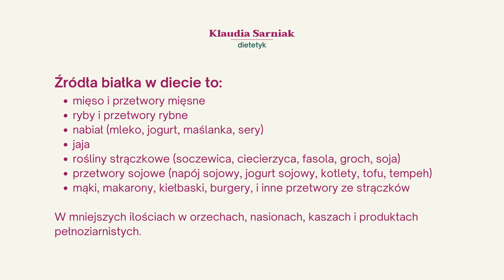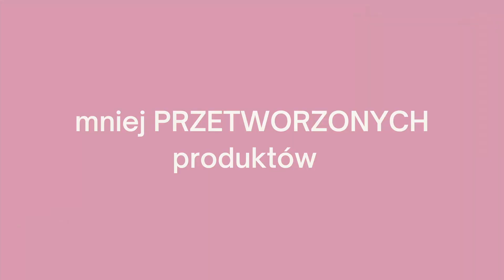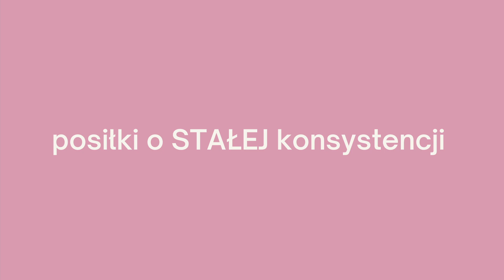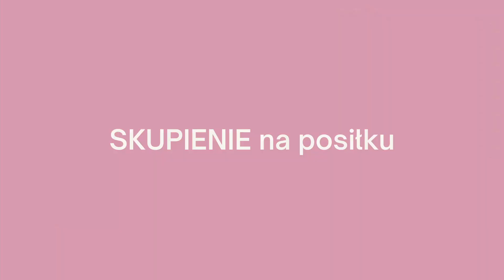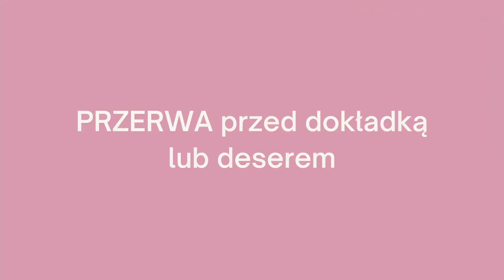Dlaczego nie możesz schudnąć - Jak jeść mniej i nie czuć głodu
Jeśli jesteś na diecie, starasz się zmieniać nawyki ale nie widzisz efektów i zastanawiasz się dlaczego nie możesz schudnąć to w tym filmie znajdziesz 10 sposobów, które Ci w tym pomogą. Przygotowałam dla Ciebie 10 skutecznych rozwiązań jak jeść mniej i nie czuć ciągłego głodu na diecie.

Jeżeli starasz się zmieniać nawyki żywieniowe, ale nie widzisz efektów i zadajesz sobie pytanie dlaczego nie możesz schudnąć
[autopromocja]

Zapraszam Cię też do innych miejsc w sieci, gdzie możesz mnie znaleźć:
✨ Dołącz do mojego newslettera i pobierz bezpłatny ebook, w którym znajdziesz sposoby, które pomogą Ci w odchudzaniu.

✨ Zaobserwuj mnie na Instagramie, gdzie znajdziesz jeszcze więcej wskazówek i przepisów na sycące posiłki

✨ Sprawdź jadłospisy, w których znajdziesz pomysły na proste, zdrowe przepisy, które pomogą Ci schudnąć.
[autopromocja]

Zwiększony apetyt, ciągłe odczuwanie głodu lub ochoty na przekąszenie czegoś to trudność, która spotyka wiele osób z zaburzeniami metabolicznymi, insulinoopornością, gdzie sygnałowanie hormonalne jest zaburzone. Skutkiem jest nieprawidłowe odczuwanie głodu i sytości - a zwiększony apetyt prowadzi to spożywania większej ilości energii i dalszego pogłębiania się problemu.

Dlatego w dzisiejszym filmie pokazuję, jak jeść mniej dzięki zwiększeniu sytości posiłków oraz jakie dobre nawyki warto wprowadzić, żeby szybciej i na dłużej odczuwać sytość, a dzięki temu schudnąć.

10 rozwiązań na to jak jeść mniej i schudnąć:
1. Więcej białka w diecie
2. Więcej błonnika w diecie
3. Odpowiednie nawodnienie
4. Mniej przetworzonego jedzenia
5. Posiłki o konsystencji stałej
6. Mniejsza liczba posiłków
7. Jedzenie z uwagą
8. Przerwa przed dokładką
9. Dobry sen
10. Ograniczenie jedzenia pod wpływem stresu

Nie zapomnij zostawić kciuka w górę i koniecznie daj znać w komentarzu czy wykorzystasz wskazówki w filmu! :)